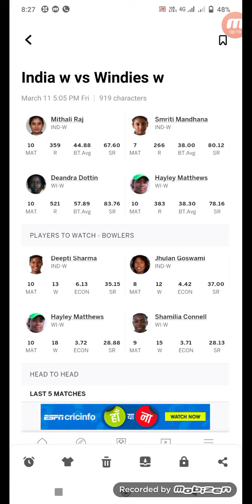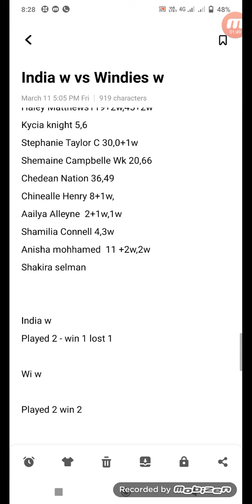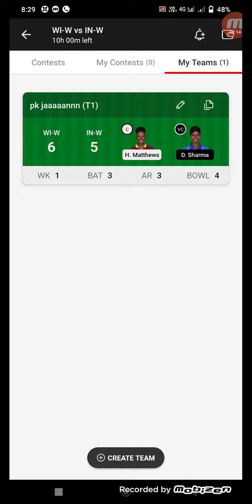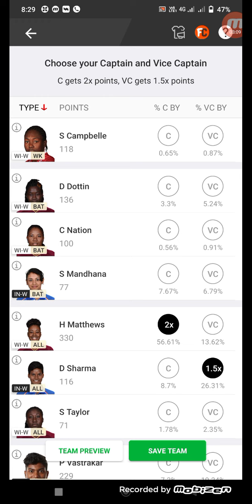India w vs Windies w ICC Women's world Cup dream 11 match full match prediction dream 11 team